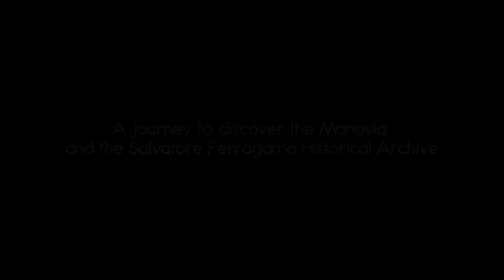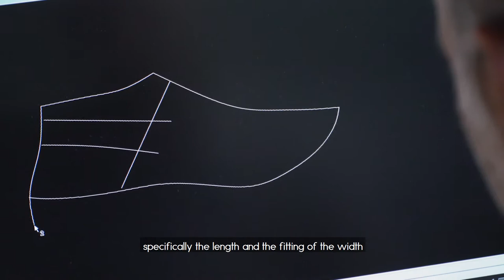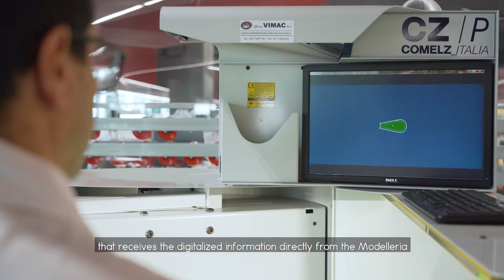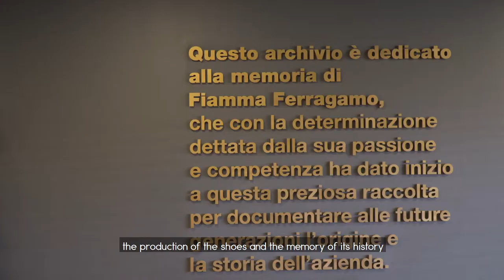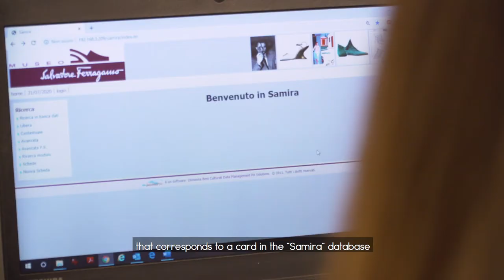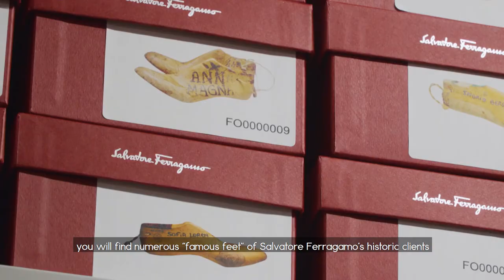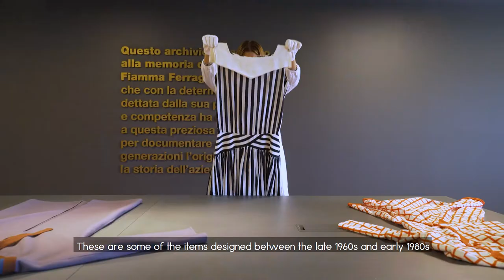Alla scoperta della Manovia e dell'Archivio Ferragamo - Discover the Ferragamo Manovia and Archive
Dalla sinergia tra Ferragamo e FondazioneFerragamo nasce un'avventura digitale senza precedenti.
Osserva i maestri artigiani all'opera nei reparti di prototipazione e produzione di calzature - dalla progettazione e preparazione dei componenti fino alla completa realizzazione della scarpa all'interno della Manovia - e varca le porte dell'Archivio Storico alla scoperta di un patrimonio inestimabile.

A digital journey born from the synergy between Ferragamo and FondazioneFerragamo.
Discover Ferragamo's amazing craftsmanship by touring the footwear prototyping and manufacturing department - known as the Manovia - and, for the very first time in the history of the Company, walk through the doors of the Archive and learn more about our incredible heritage.

a product by Studio Riprese Firenze